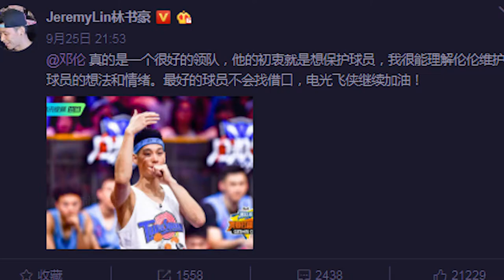鄧倫失控發飆引混亂？林書豪發文安慰力挺他